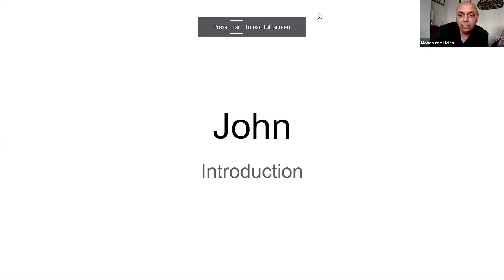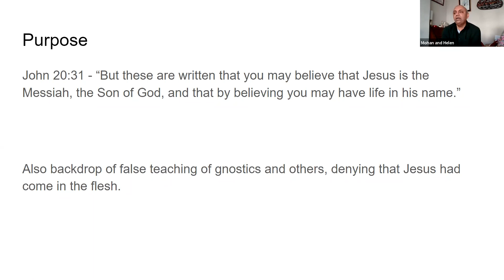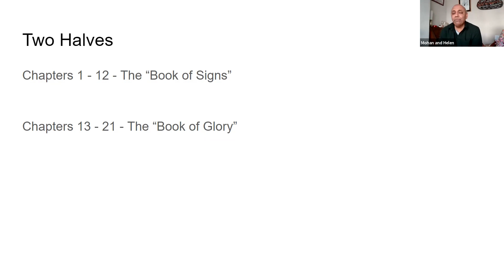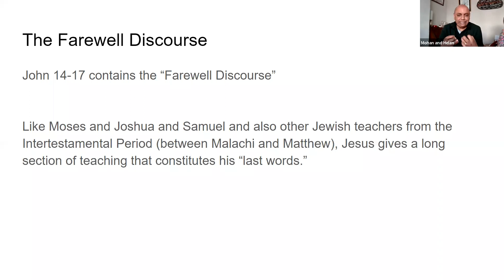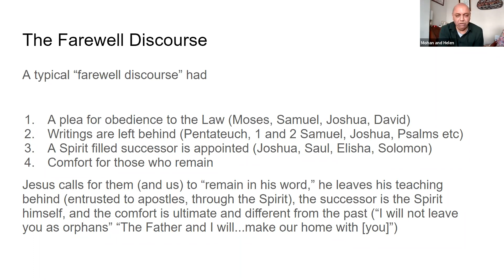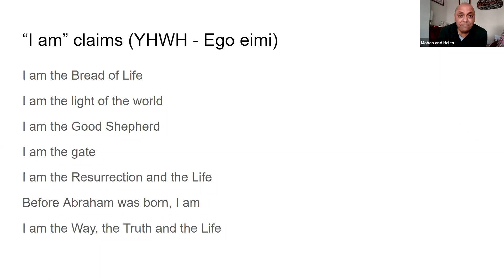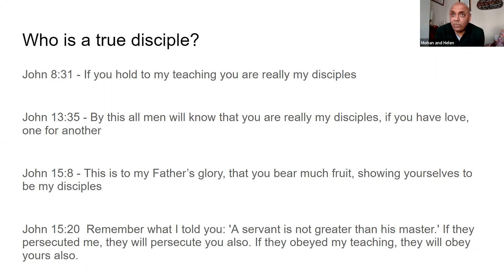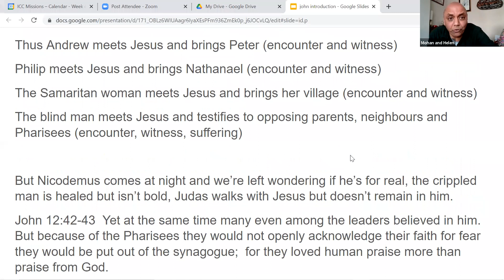The Book of John - An overview by Mohan Nanjundan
Mohan Nanjundan gives us an overview on the purpose, content, and themes of the Gospel of John.